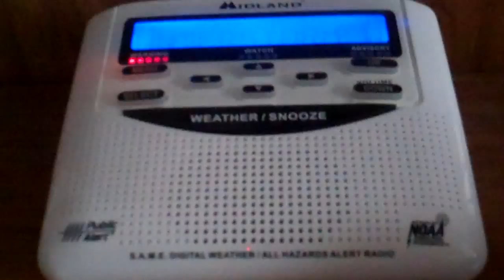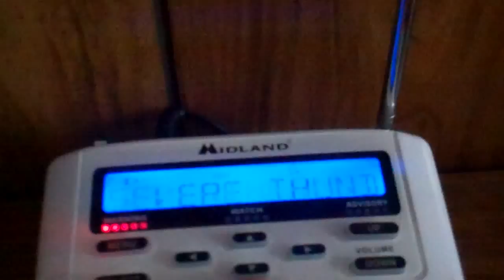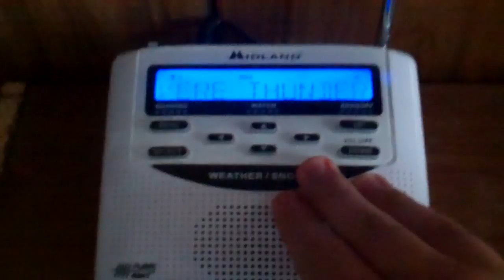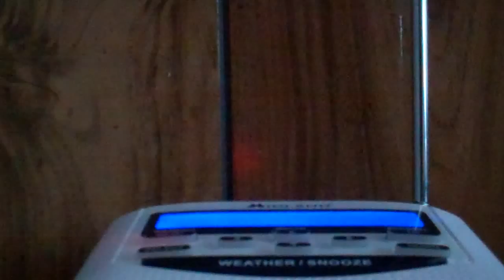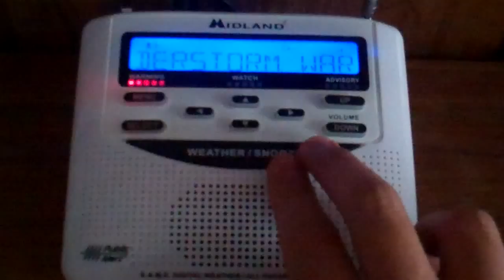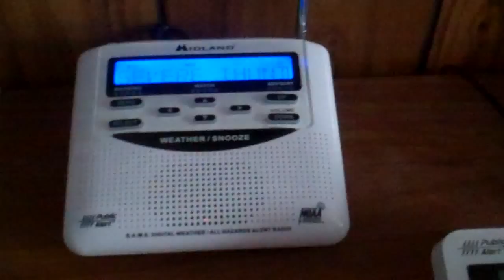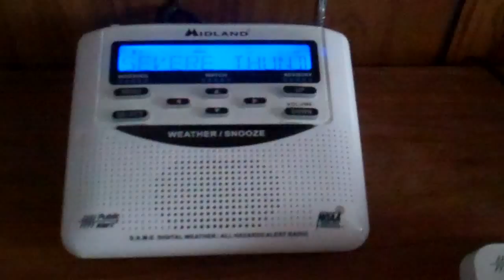2 Severe T-Storm Warnings/2 Severe T-Storm Watches [QUAD HEADER - EAS #456-459] (8/5/2012)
An odd malfunction where the same SVA were sent over NOAA Weather Radio twice. Recorded off of KEC83

First SVA decoded SAME header:
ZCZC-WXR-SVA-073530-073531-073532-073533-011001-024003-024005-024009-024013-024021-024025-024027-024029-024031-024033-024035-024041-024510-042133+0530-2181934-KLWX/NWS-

Second SVR decoded SAME header:
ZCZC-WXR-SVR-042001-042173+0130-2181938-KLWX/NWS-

Second SVA decoded SAME header:
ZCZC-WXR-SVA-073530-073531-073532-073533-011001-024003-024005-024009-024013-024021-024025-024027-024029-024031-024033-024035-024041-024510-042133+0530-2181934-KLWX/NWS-